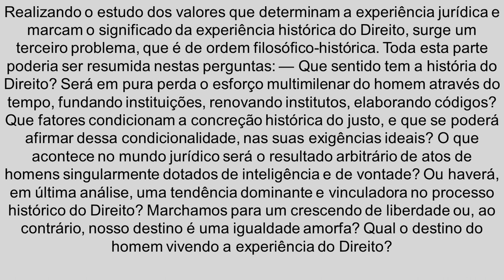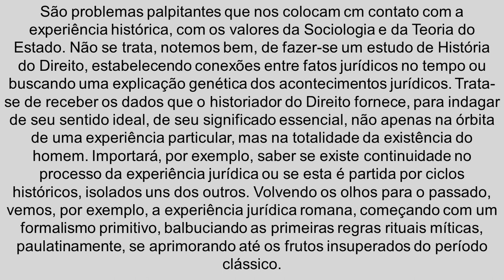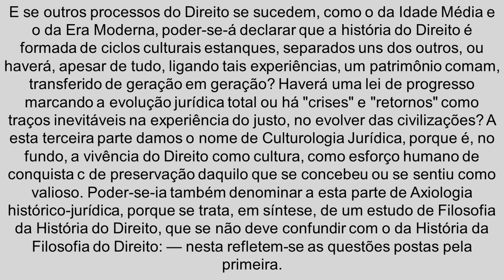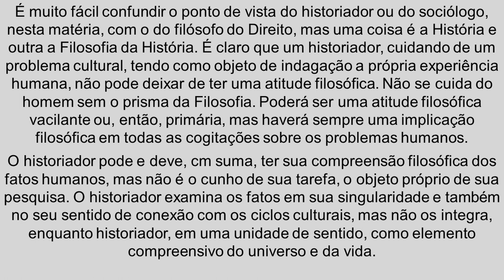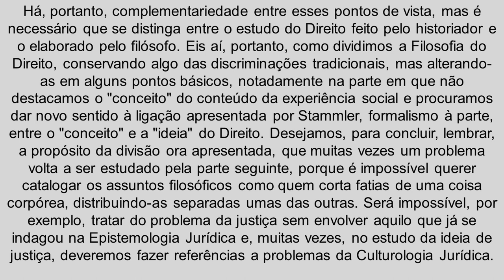A CULTUROLOGIA JURÍDICA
A proposta deste vídeo está em ressaltar os estudos dos valores que determinam a experiência jurídica e marcam o significado da experiência histórica do Direito, surge um terceiro problema, que é de ordem filosófico-histórica, e a análise da Culturologia segundo Miguel Reale.
Todas as quartas feiras são postadas um vídeo sobre a temáticas que envolvem o direito e as sextas feiras temáticas sobre história sempre com estreia a partir das 8:00 horas da manhã.